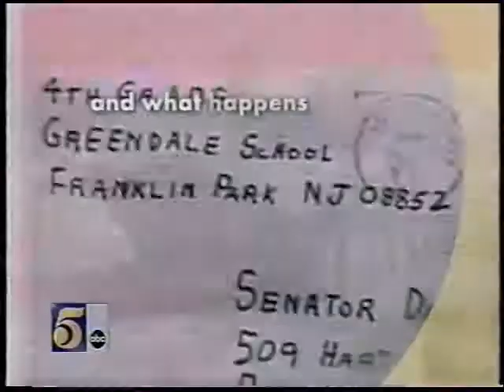Eyewitness News & GMA "How Minnesota Begins its Day" - KSTP-TV 5 Promo (2001)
Aired On: ABC | KSTP-TV 5 | Alias | 12/23/01